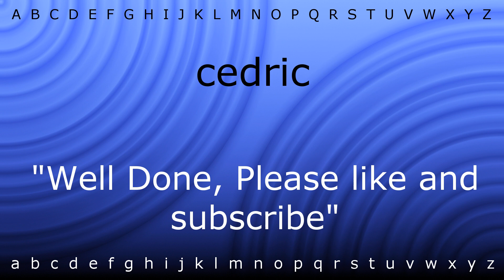How to say 'cedric' with Zira.mp4